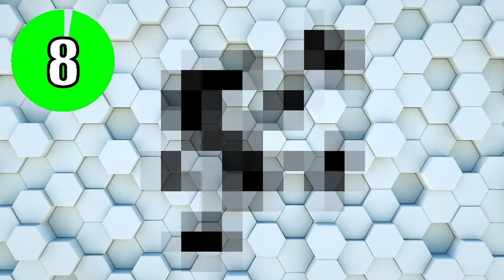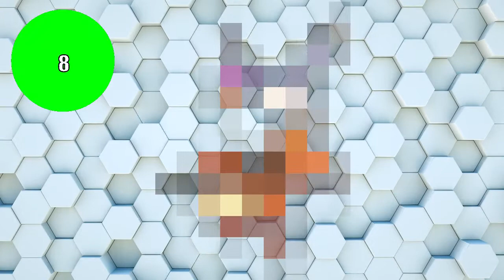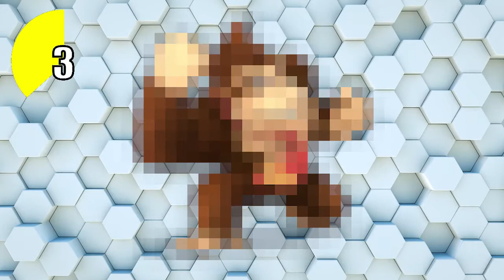Can You Guess the Pixelated Super Smash Bros. Ultimate Character? Quiz & Guessing Game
Can you guess the pixelated Super Smash Bros. Ultimate Characters?
Too slow? Play at 2x speed!
Check out the channel for more full length videos.

Free Music For Your Youtube Videos